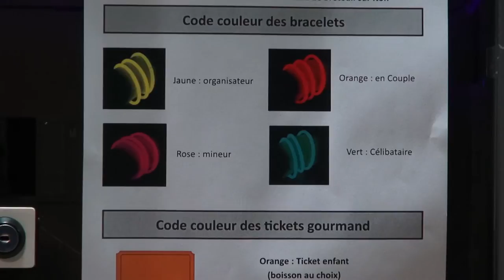soirée dansante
Pour les autofinancements des séjours ados, l'association du PARC a organisé une soirée dansante le 29 janvier 2015.